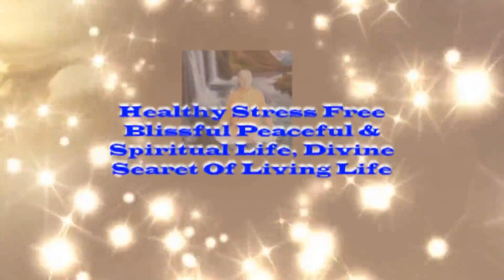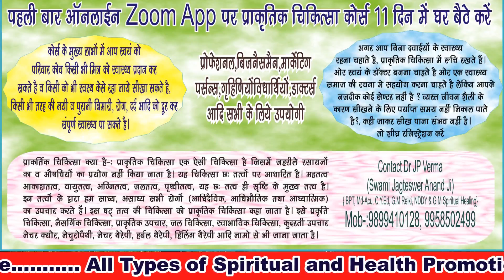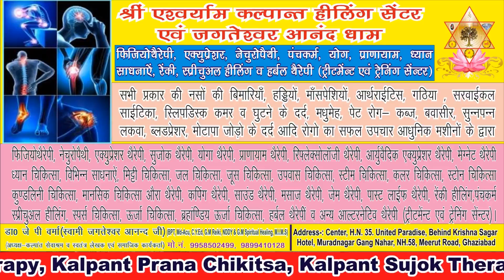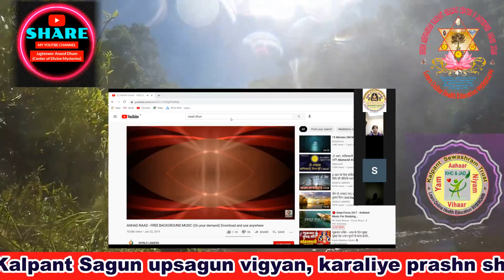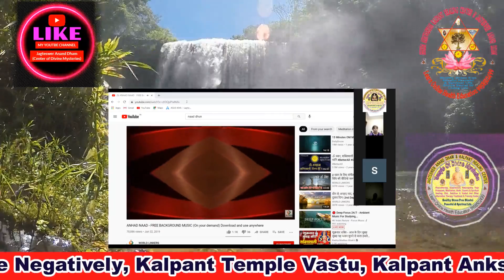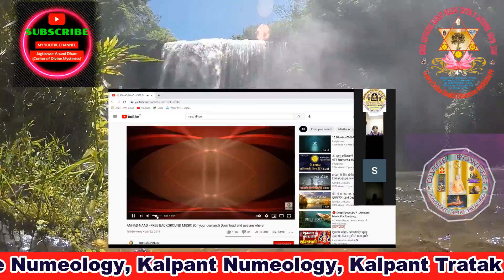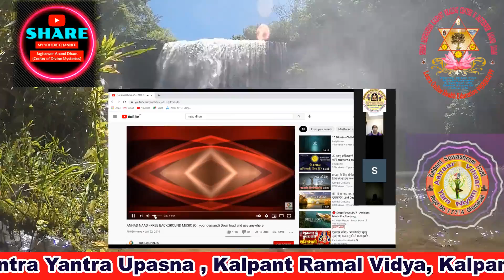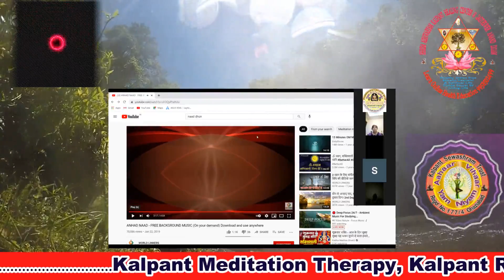Session 158 कोरा कागज बन जाना है सब मिटेगा तो परमात्मा मिलेगा kalpant healing center jagteswer ji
Hi..
About This Video-:
SSession 158 कोरा कागज बन जाना है सब मिटेगा तो परमात्मा मिलेगा kalpant healing center jagteswer ji .Thank You So Much

Course Ke Liye "Kalpant Health Treatment Training Healing Center" App PlayStore से डाउनलोड करें